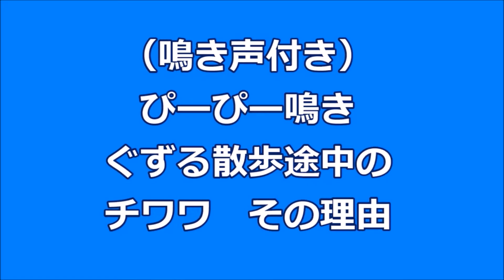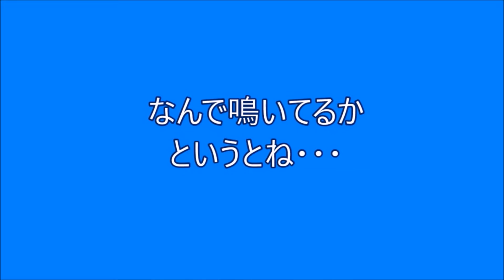鳴き声付✧ぴぃぴぃ～鳴いてグズるお散歩中のチワワ✧その理由～ Chihuahua is crying like a bird during a walk ✧ The reason~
お散歩中に突然ふんばりグズり始めます。
ぴぃぴぃ、きゅぅきゅう、くっくっ鳴くチワワのココナッツマフィン、どうしたのでしょう？
Chihuahua,Coconut Muffin suddenly begins to go fuzzing while walking.
Why she is crying like a bird?